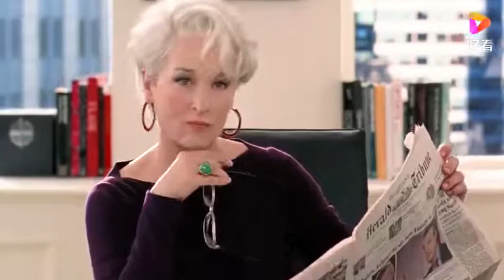实习生初入职场，朴素装扮遭上司嘲笑，换上时尚装扮后气场全开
实习生初入职场，朴素装扮遭上司嘲笑，换上时尚装扮后气场全开,本视频由小笼包电影原创提供,85167次播放,好看视频是由百度团队打造的集内涵和颜值于一身的专业短视频聚合平台